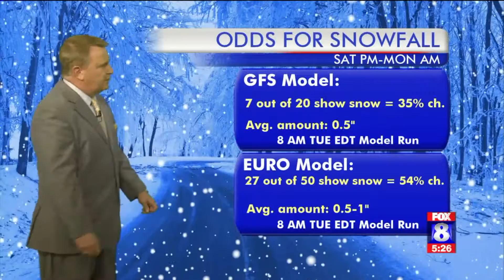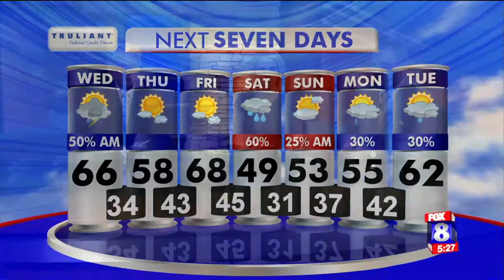Chance for morning T-storms Wednesday; high: 66